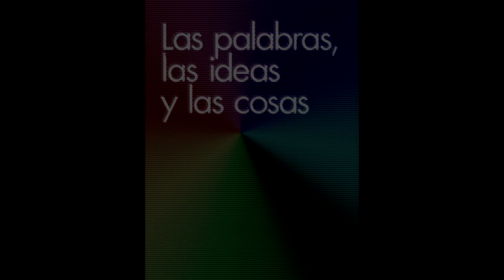García Carpintero, M. Las palabras, las ideas y las cosas, Cap. VIII.